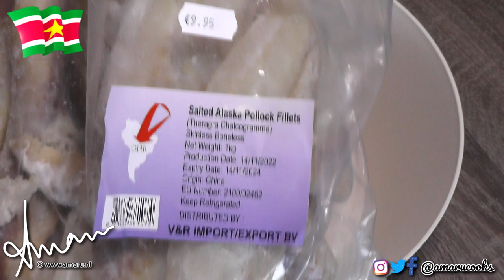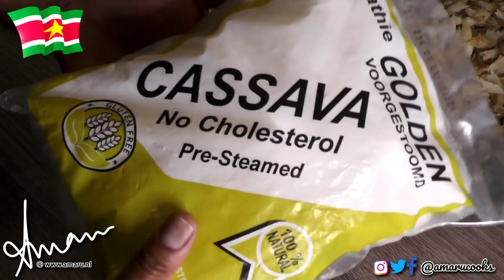🇸🇷 Food & The Single Guy - S.13.E.10 - Cassava Bacalao Croquettes - Kroket Cassave Bakkeljauw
"Food & The Single Guy" by AMARU is an award-winning culinary web series to primarily showcase the very diverse Surinamese cuisine. Dazzle yourself and your family with something different for dinner and allow singer, actor, author, model photographer AMARU to entertain you!

Sign up for a "Food & The Single Guy" channel membership for exclusive members only content.

On this episode: come try these delicious cassava croquettes from my homeland!

Ingredients:
- 1 kg. (2 lbs.) of (cooked) cassava
- 1 kg. (2 lbs.) of bacalao (salted fish)
- 1 large onion
- 1 large tomato
- 4 cloves of garlic
- sunflower oil
- freshly chopped parsley
- 100 ml. of milk
- melted butter
- egg wash
- breadcrumbs
- spicy ketchup sauce (or any sauce to your liking)

© AMARU MUSIC / AMARU PRODUCTIONS 2023